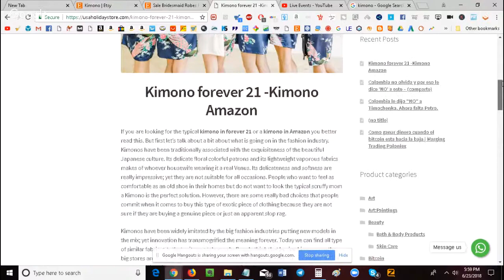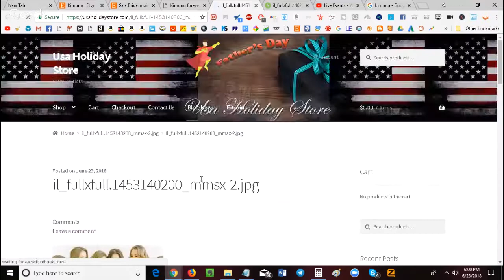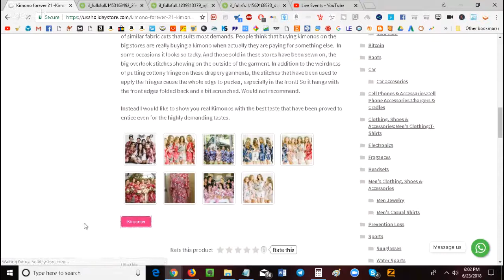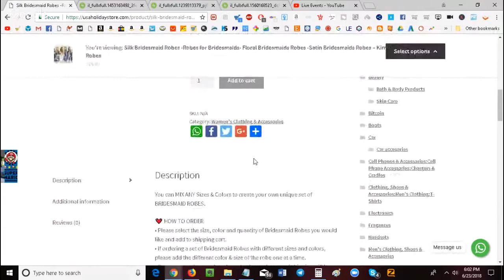Kimono Forever 21 - Kimono Amazon